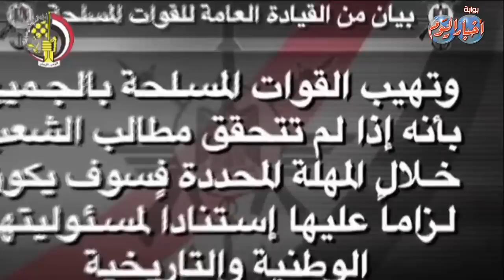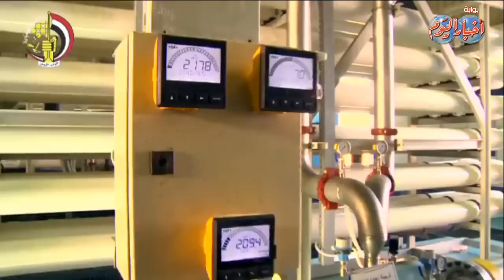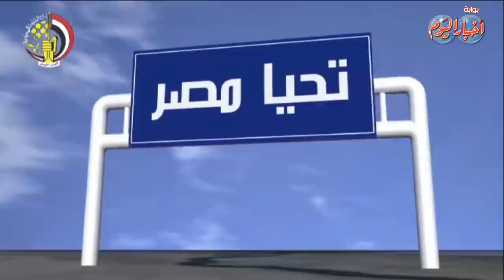عام علي تولي "السيسي" الرئاسة